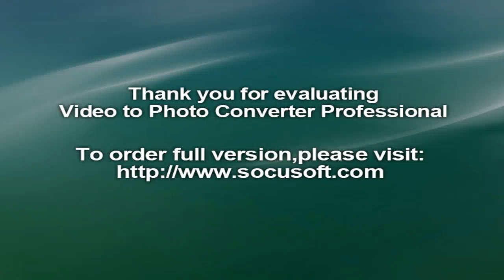‪Nicole Scherzinger‬, ‪The X Factor‬, ‪Cheryl Fernandez-Versini‬‬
Nicole Scherzinger skilfully brushed off comparisons to previous X Factor judges and singers Rita Ora and Cheryl during the ITV programme’s official launch event by showing off her vocal prowess.

The 38-year-old singer stood up and belted out the lyrics to And I Am Telling You when fellow judge Louis Walsh was asked why he championed her to return to the show.He was also quizzed about what qualities Nicole has which Rita and Cheryl do not.Nicole caused plenty of laughter as she said before her impromptu performance: “I’ll show you right now.”
She added: “Really, seriously, is that the f***ing question?”
advertisement

Louis said of his co-star: “She’s got whatever ‘it’ is. Not many people have ‘it’. She has it all. She works really hard, she takes it really, really seriously. There’s nobody better than Nicole.”

This display followed her silent treatment on the red carpet beforehand, which saw her keeping quiet when probed about not working with the former Girls Aloud star on this series.Cheryl was replaced by Nicole on the US version of The X Factor after being fired amid claims US audiences struggled with her Geordie accent.

In her autobiography, the British singer described the pair’s first meeting as “awkward” and said that she was left cringing after Nicole sang her track Promise This back to her.

The former Pussycat Doll is a returning judge on this year’s X Factor after previously taking part in 2012 and 2013.

She has joined fellow returning panellists Louis and Sharon Osbourne alongside head judge Simon Cowell on the popular series.Another familiar face to the X Factor family is host Dermot O’Leary, who has made a comeback after having a year away from the show.
The presenter admitted he is backing Nicole to win the series with one of her acts.

He said: “When we get to the studio (for the live shows), she is – for all intents and purposes – a psycho. She gets her kit off.

“You know in An Officer And A Gentleman, there’s that sergeant major who beats everyone? That is essentially her in music judge form. She doesn’t hang back.”